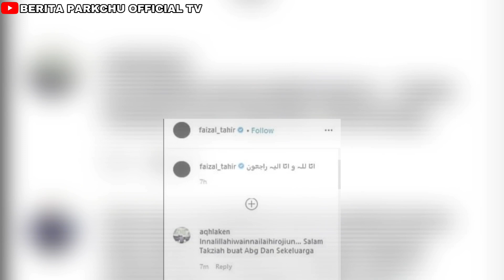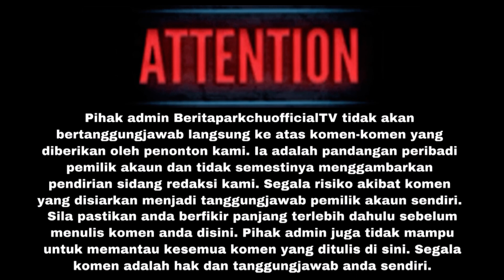“AL-FATIHAH” — BAPA FAIZAL TAHIR DAN ASHRAF MUSLIM KEMBALI KE RAHMATULLAH PUNCA K3M4T1AN D1D3DAHK4N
SUMBER : ARTIS MALAYSIA